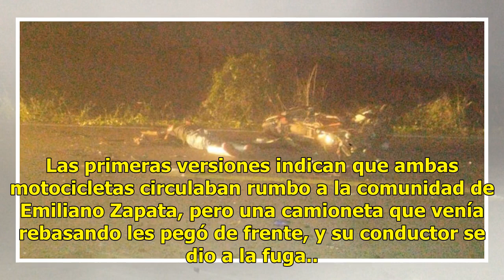Un muerto y un herido en accidente en Rosario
Rosario, Sinaloa.- Una persona muerta y una herida de gravedad, así como miles de pesos en daños materiales, fue el saldo de un accidente a pocos metros de la comunidad de Emiliano Zapata, mejor conocido como La Vía. Lee también: Civiles enfrentan a policías y militares en Badiraguato Marco Antonio,...